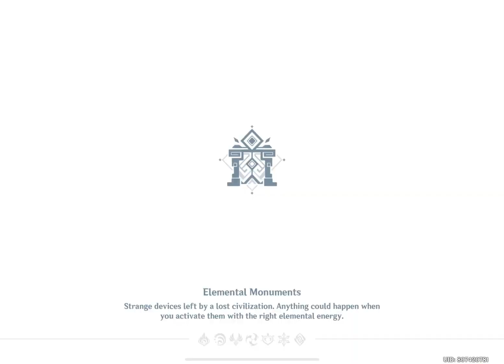Xtreme Drive Part 1 | Genshin Impact